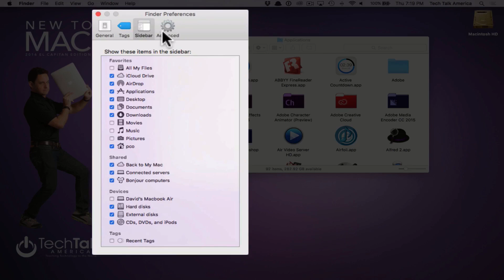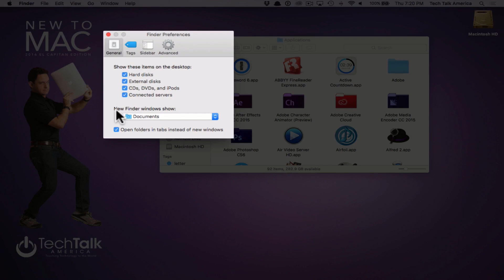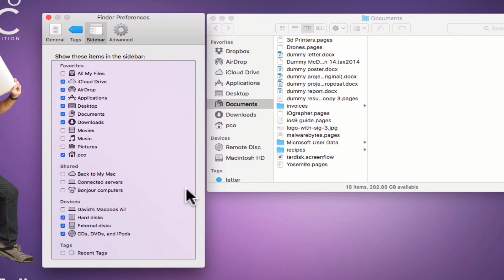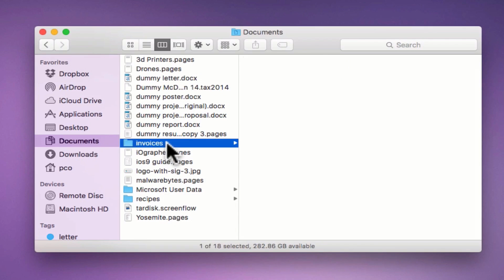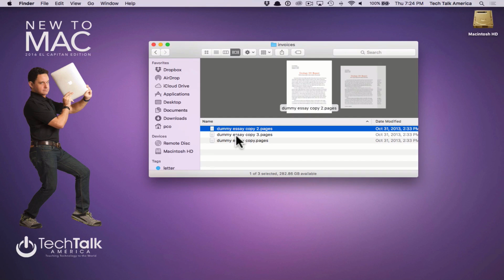New to Mac: Finder Preferences [El Capitan]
If you're new to the Mac ecosystem, one of the basic things that will help you get comfortable is getting your Finder preferences set up the way you want them to be. In this clip, David shows you how to set up your preferences and the settings he recommends.

This class is an excerpt from a larger, 2 hour class we produced called, "New to Mac" and it was filmed at the famous Wellfleet Harbor Actors Theater. If you're new to the Mac, need to brush up on the basics, or are about to purchase your first Mac, this class is perfect for you.

The video starts off with a personal welcome from David along with some history of TechTalk America and a brief class overview. Then we jump into covering everything about your Mac from basic navigation and preferences to organizing, backing up, photos, email, calendar, keyboard shortcuts and much more. And to help you remember things, we’ve included two free PDF guides: “New to Mac” and “Mac Keyboard Shortcuts.”

or any of our hundreds of free classes on our